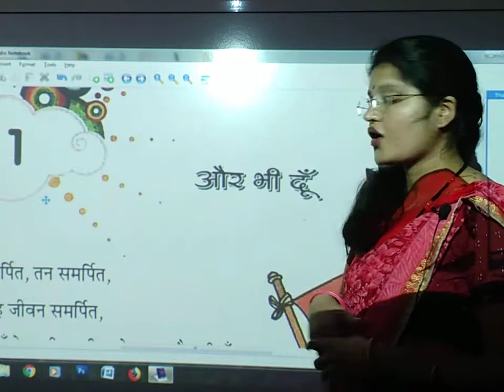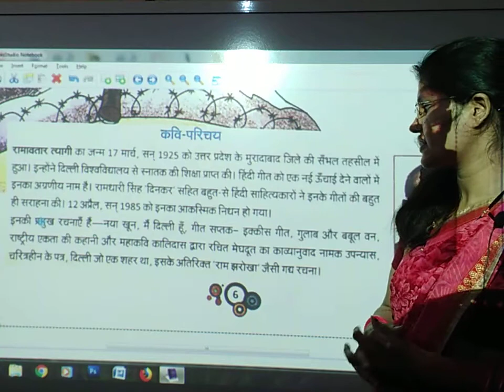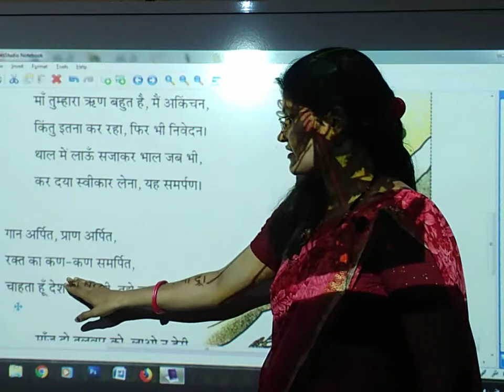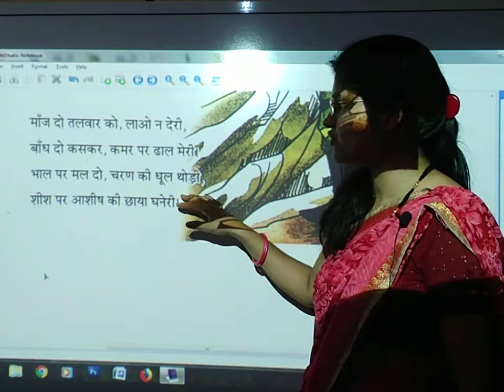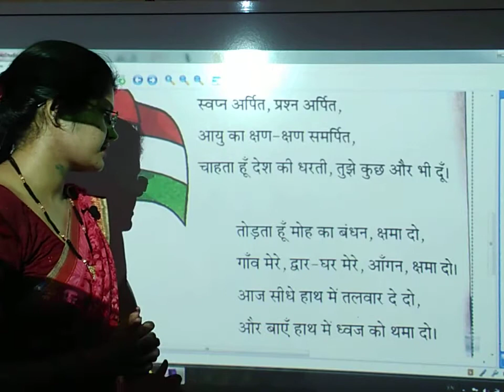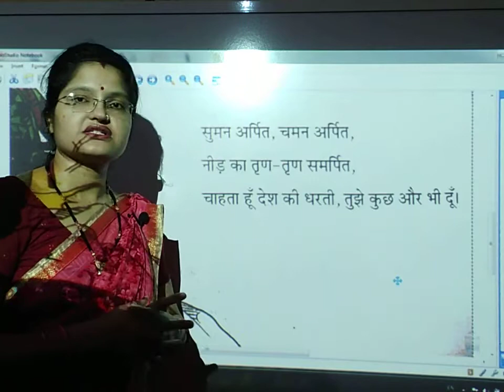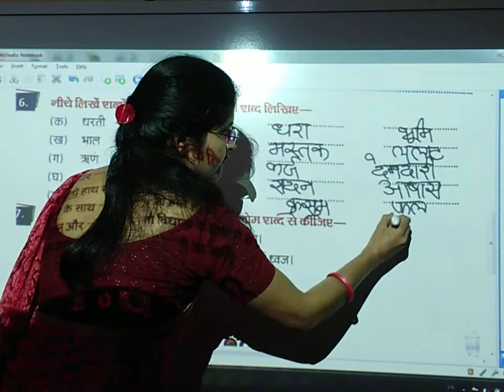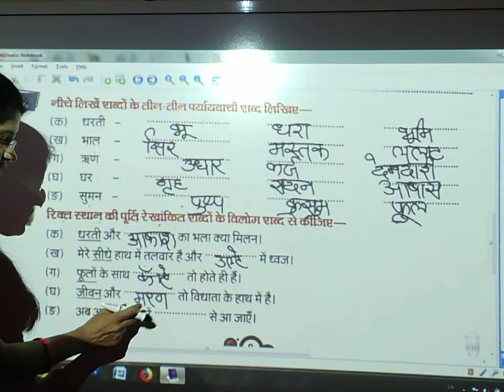Or Bhi Du | Hindi | Class 6